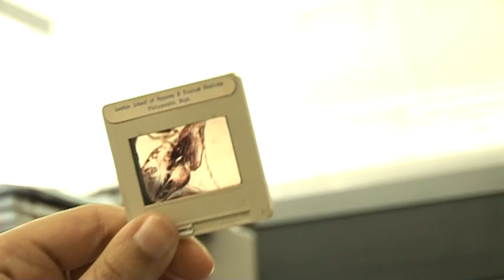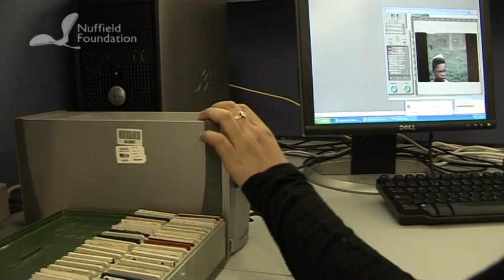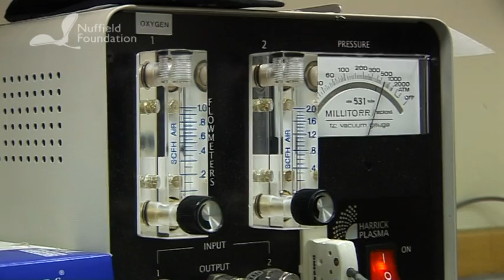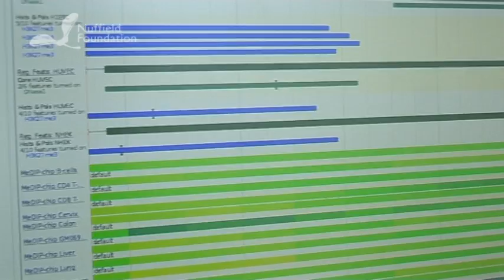Nuffield Science Bursaries - experience science in action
Students on Nuffield Science Bursary placements talk about their research projects and what the experience has meant to them.